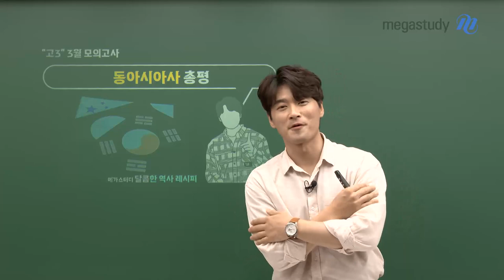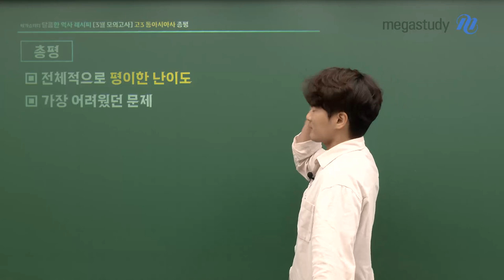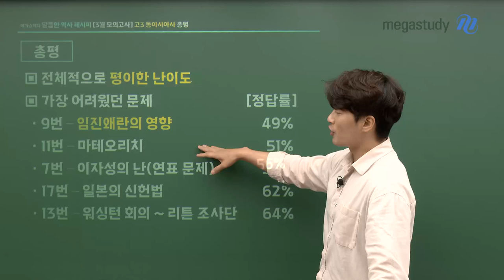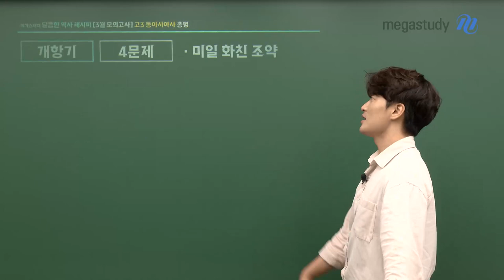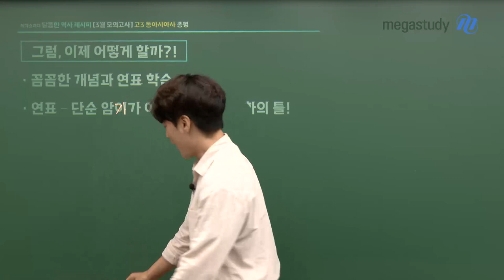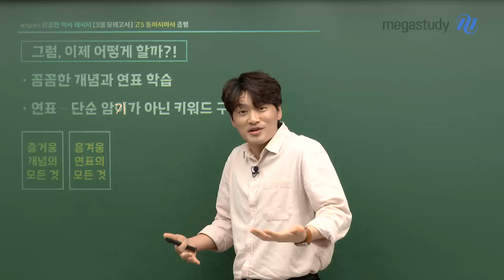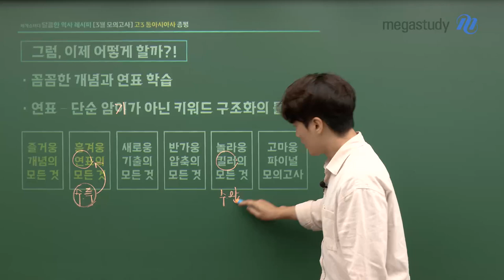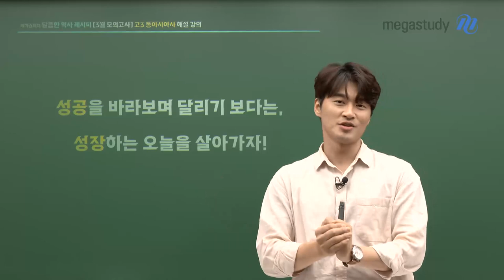[메가스터디] 역사 김종웅쌤 - 종웅쌤의 동아시아사 총평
종웅쌤의 3월 모의고사 동아시아사 총평

이번 동아시아사 시험의 전반적인 난이도는 어땠는지

또 어떤 문제를 가장 어려워 했는지 알려드립니다!

3월 모의고사! 동아시아사 난이도와 킬러 문항은 무엇일까요?

- 역사 김종웅 선생님을 더 알고싶다면?